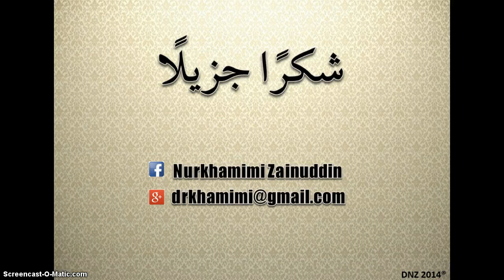Ez Mufradat أحكم